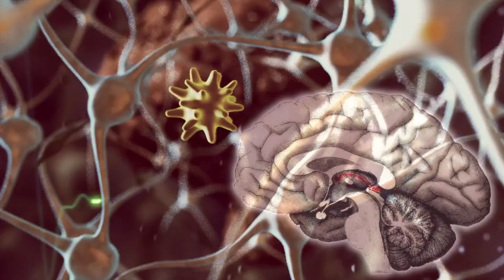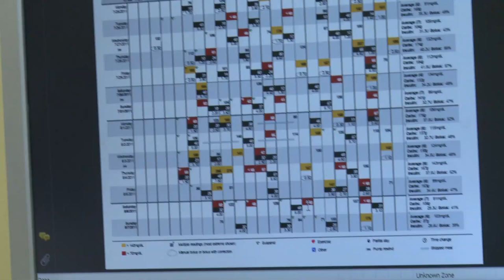Laura's Story (Bench to Bedside #111)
"Laura's Story" showcases cutting-edge research that could be a game-changer in the diabetes epidemic that currently afflicts more than 25 million Americans.

Steve Dorst is credited as Director of Photography, Editor, and Writer on "Laura's Story."

The diabetes epidemic threatens to bankrupt the healthcare system if more breakthrough treatments and cures are not developed in the coming years. Laura is a young researcher at Vanderbilt University, who has battled health problems her entire life. At age seven, she was diagnosed with type-1 diabetes, which turned her life upside down. "Laura's Story" gives viewers a behind-the-scenes look at Vanderbilt's groundbreaking diabetes research, which could one day lead to a cure --something Laura and millions of others have long hoped for.

The Emmy award-winning TV series, Bench to Bedside, was acquired in 2013 by the commercial television arm of Australian Broadcast Corporation for global distribution. Filmed documentary-style, Bench to Bedside is about true stories, real diseases, and high stakes. It's where science meets reality TV.

I'm Steve Dorst. I run a documentary film studio in Washington, D.C., where I direct, shoot, and produce for TV, film, and corporate.